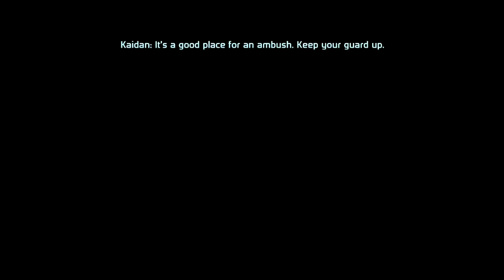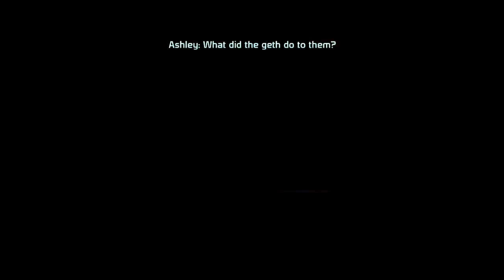Zakalia Plays Mass Effect - #2 Traitor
Zakalia kicks of his new series as the Space ass-kicking Commander Shepard in the first installment of Mass Effect.